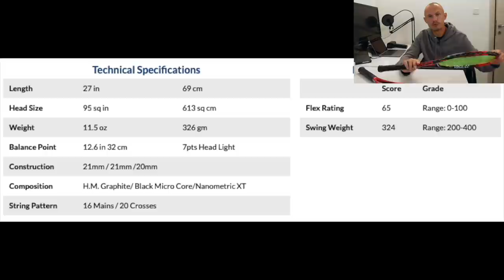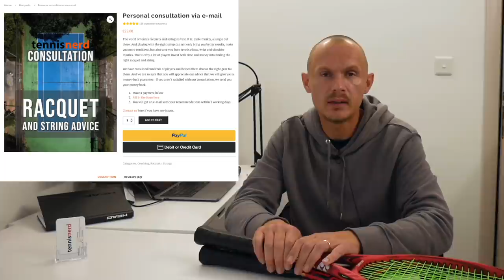The Yonex VCORE 95 SV - Denis Shapovalov's Racquet - Let's compare it to other VCORE 95 racquets